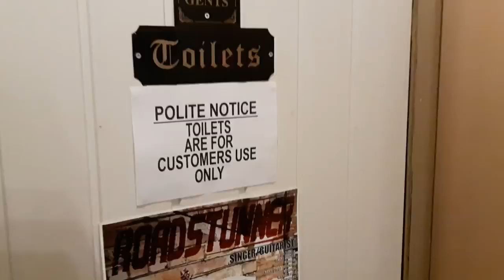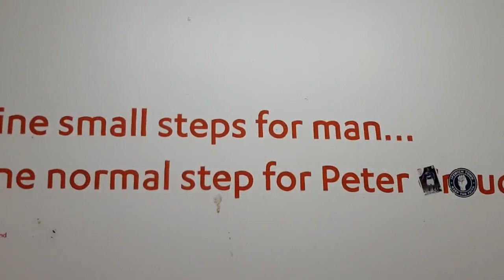Sunderland 3-0 Rochdale - Rochdale Vlog - Matchday 31 - 11.02.2020